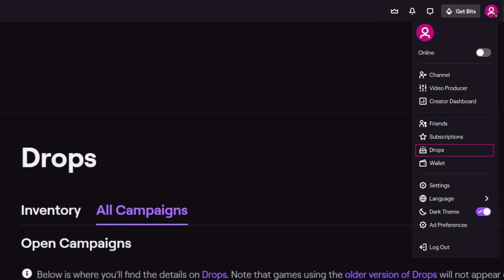Official Sea of Thieves Talk Like a Pirate Day 2020 Twitch Drops Trailer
Talk Like a Pirate Day Twitch Drops run from Sep. 19th-24th (10am BST)! Link up SoT and Twitch accounts here: aka.ms/Twitch_Drops

 🚢 19th: Ancestral Hull & Flag
⛵️ 20th: Ancestral Sails & Figurehead
☸️ 21st: Ancestral Wheel
⚓️ 22nd: Ancestral Capstan
💥 23rd: Ancestral Cannons

Xbox Live Gold required to play on Xbox One (sold separately).